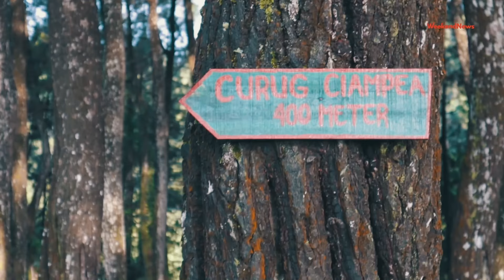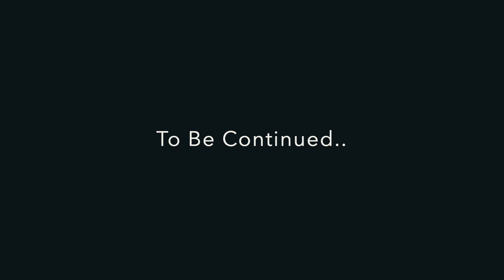Camping di Bukit Si Kabayan Gunung Bunder Paginya Trekking ke Curug Ciampea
Trekking malam ke Bukit Si Kabayan situasi gerimis dan jalan bebatuan yang licin harus ekstra hati-hati dan tetap perhatikan jalur, saran bagi yang ingin ngecamp di Gunung Bunder dan paginya mau lanjut ke Curug Ciampea ternyata ada spot baru yang letaknya gak begitu jauh dari lokasi Curug Ciampea, nama lokasinya Puncak Merkusi di lokasi ini juga banyak sumber mata air jadi sobat weekend gak perlu bingung jika kehabisan air atau jauh-jauh cari sumber mata air.

Biaya Simaksi, Parkir dan Penitipan Kendaraan

- Parkir mobil di basecamp Rp 20.000 per hari
- Parkir sepeda motor di basecamp Rp 10.000 per hari
- Biaya Camping per orang Rp 25.000 per orang

Alamat : Pamijahan, Bogor, Jawa Barat

Copyright : WeekendNews.id ®️